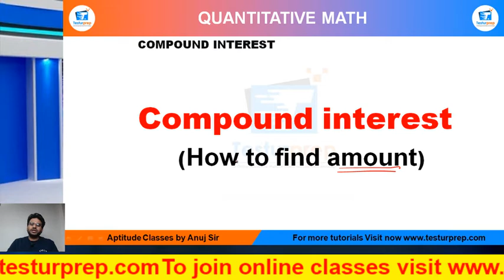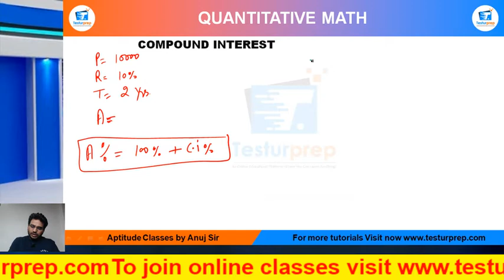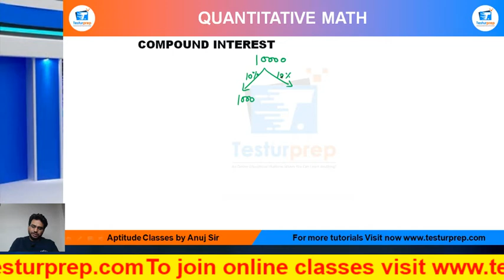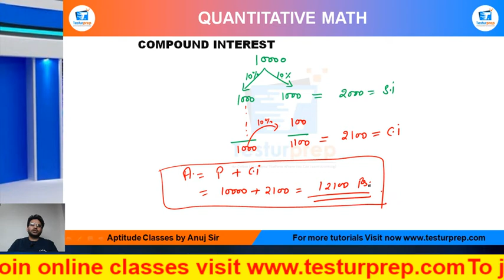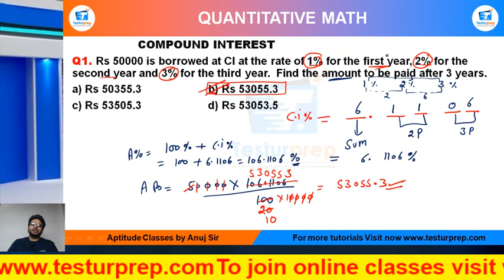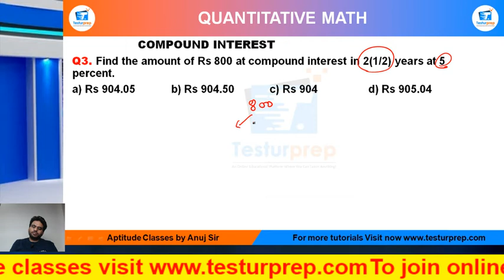Part 4 How to find Amount